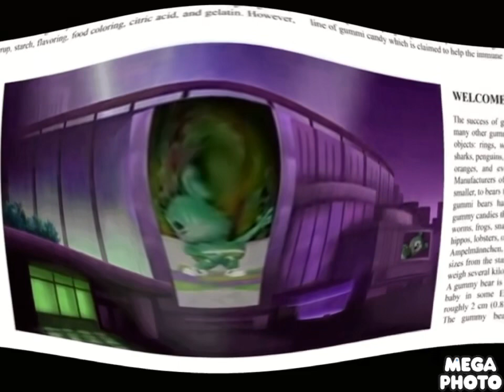Gummy bear fisheye in Swedish